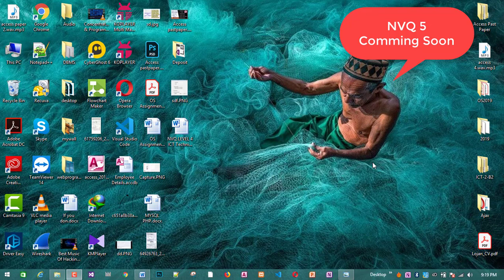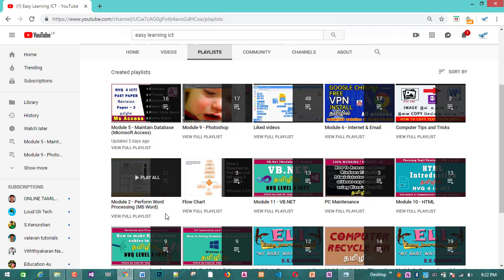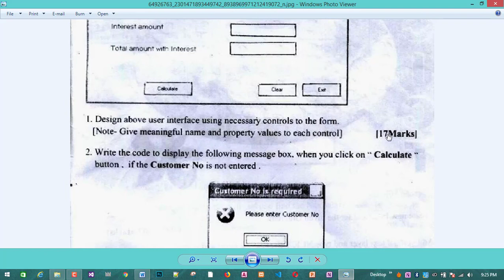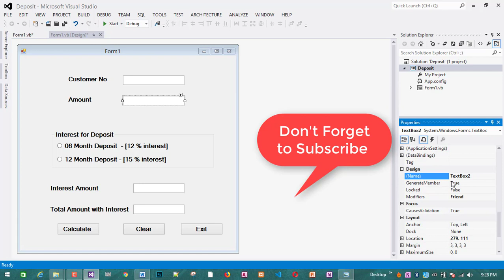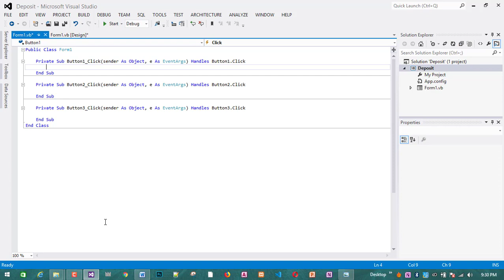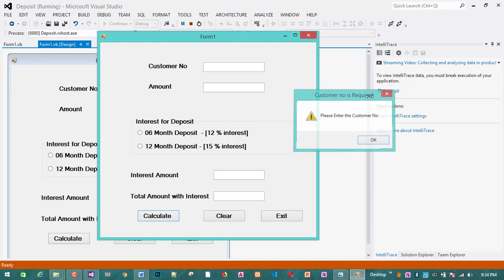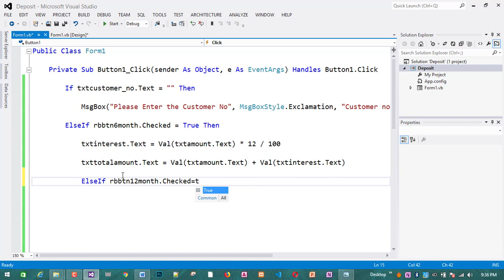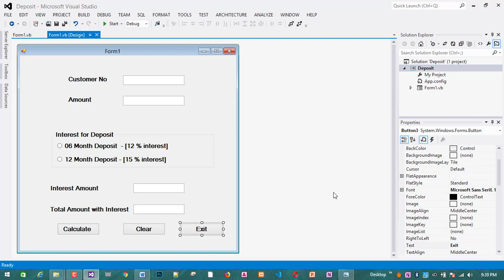VB.NET PAST PAPER | TAMIL | ICTT | NVQ LEVEL 4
If you have any doubts put your comment on comment section area..!

Tech by : S.S.Sutharshan